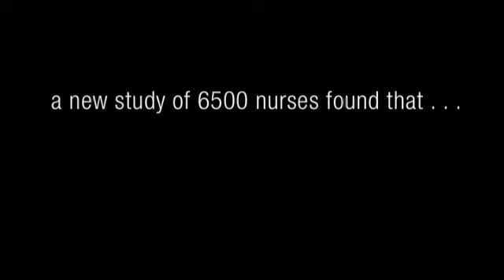Healthcare - Silence Kills Patient Advocate